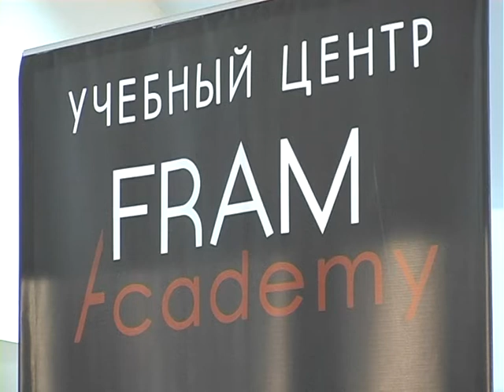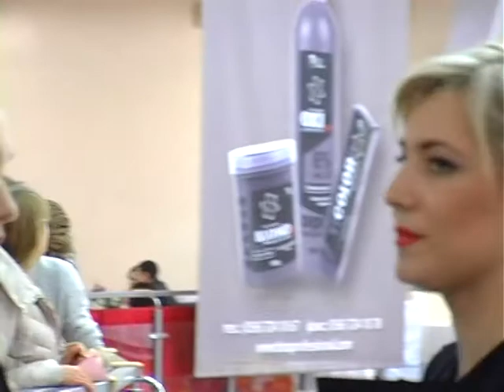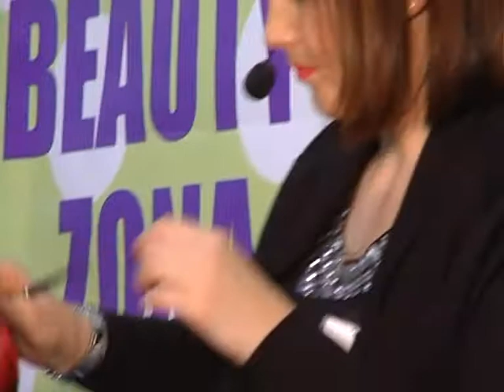Грани времени Fram